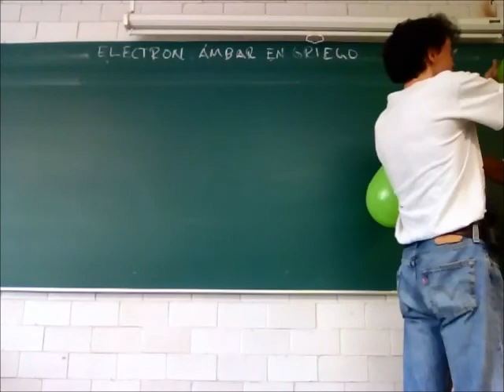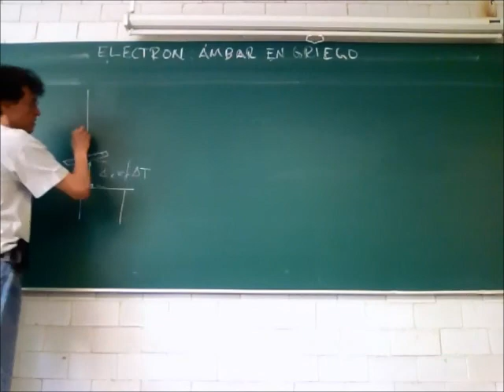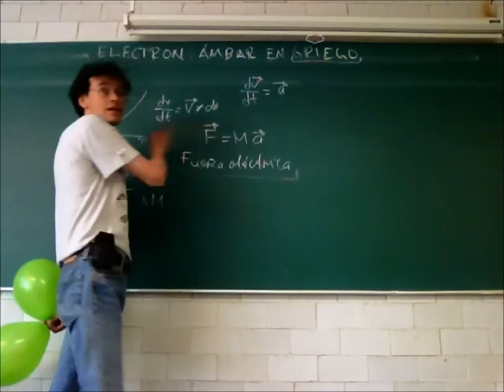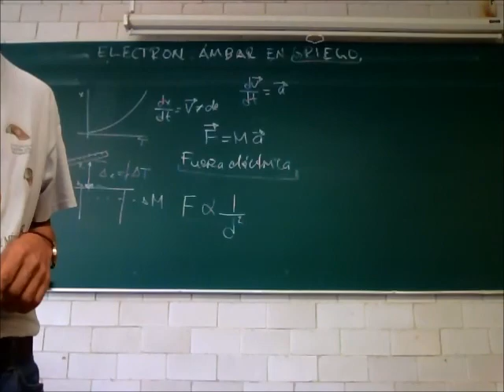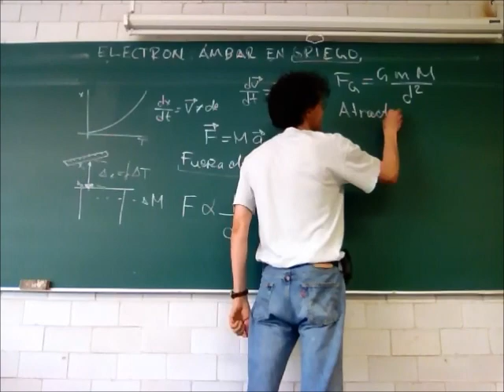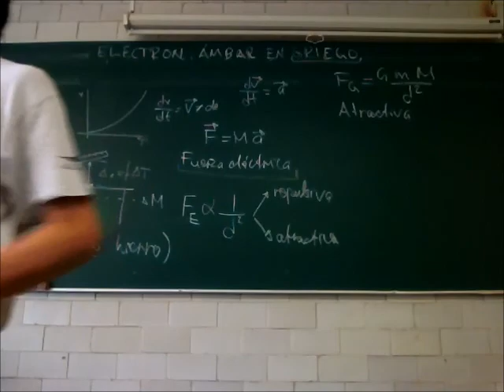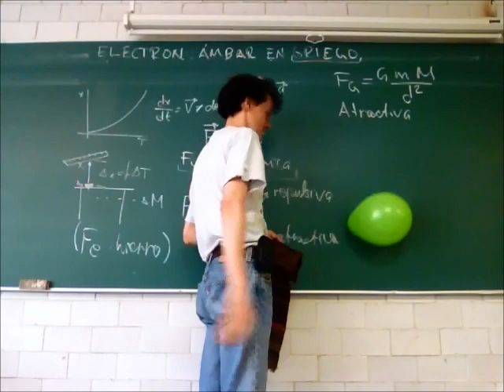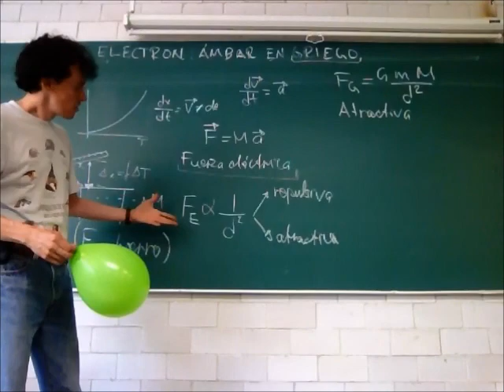Electrostática, conductividad, potencial eléctrico - 13-Invierno - Prof Raúl Alva 2/4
Electricidad
Electrostática, conductividad, potencial eléctrico
Segunda parte de la 34a sesión del curso de Física Biológica, Trimestre 13-I, Universidad Autónoma Metropolitana, Unidad Iztapalapa, por el Dr Raúl Alva, 2 de abril de 2013